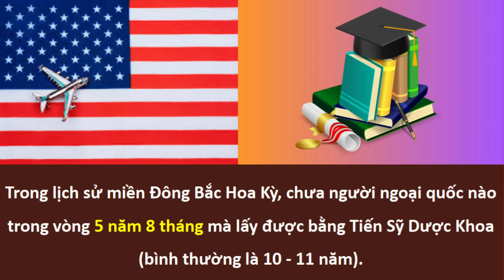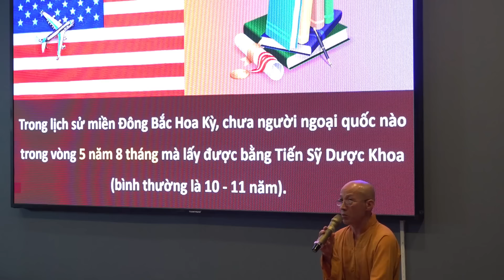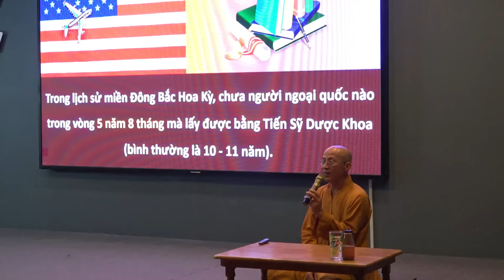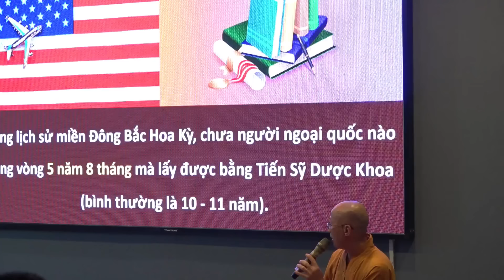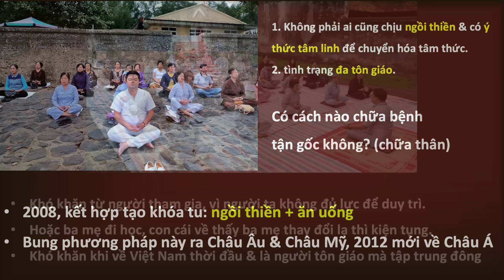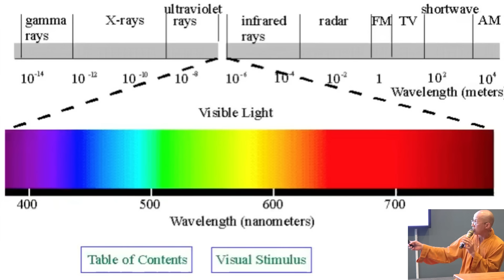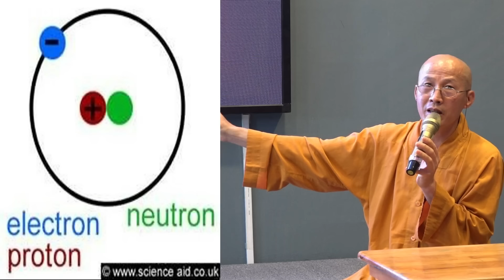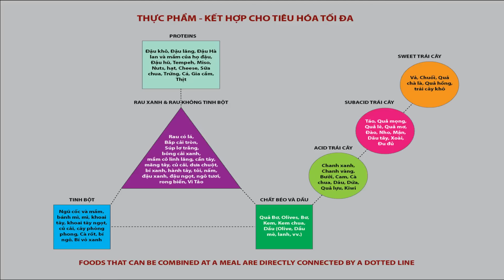Cha Đẻ Khoá Thanh Lọc Thân Tâm | Thầy Tâm Thành | GNH Talk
Cha Đẻ Khoá Thanh Lọc Thân Tâm | Thuận theo các quy luật vũ trụ

Với sứ mệnh Thân Khoẻ - Tâm An - Trí Minh, thầy Tâm Thành đã có gần 20 năm mang khoá học "Thanh Lọc Thân Tâm" đến hơn 25 quốc gia trên toàn thế giới và giúp đỡ cho hàng chục ngàn người có thể tự trở thành vị Bác Sĩ cho chính mình & gia đình, người thân và cuối cùng là lan toả đến cộng đồng.

Tìm hiểu thêm về khoá học Thanh Lọc Thân Tâm & tất tần tật về thầy Tâm Thanh tại đây
👉 GNH Talk (Gross National Happiness Talk) là một chương trình cộng đồng chuyên tổ chức và đăng tải các buổi chia sẻ, trò chuyện xoay quanh về sự tử tế.
🌳Web: talk.gnh.vn
👉 Giới thiệu dự án GNH Talk | Introducing the GNH Talk project